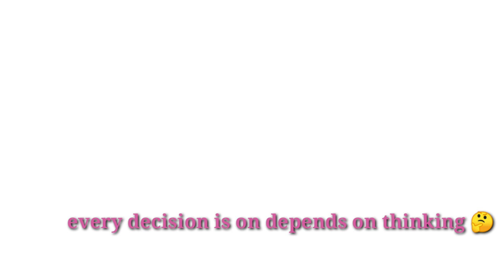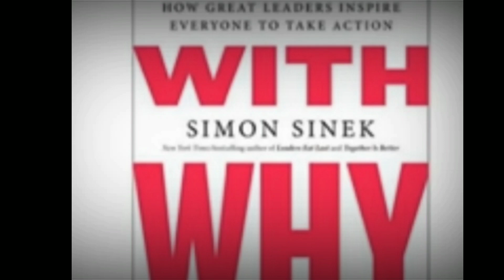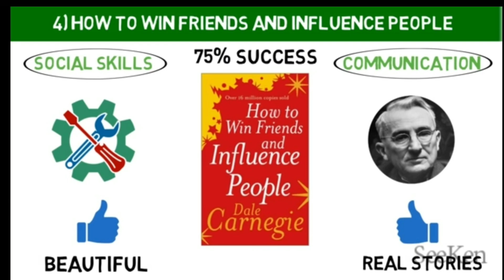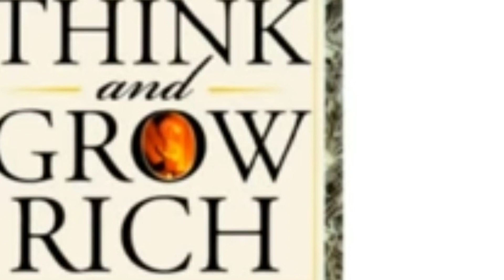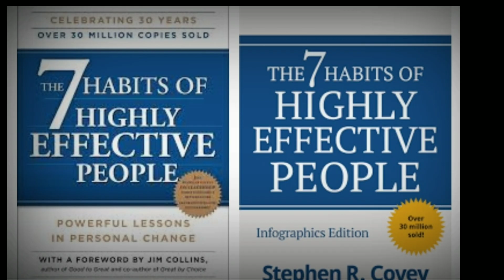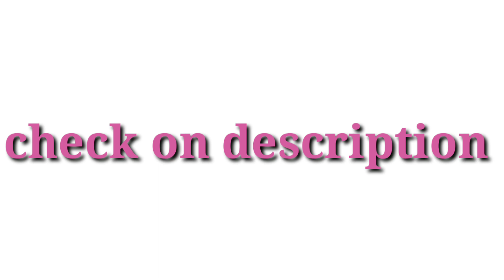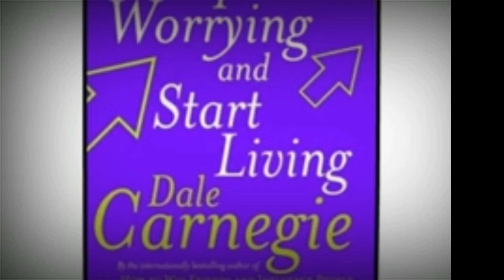Top Best Books in the World. (Everyone read)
In this video includes top ten best books in the world. It is also included short description of books, why, who read etc.y